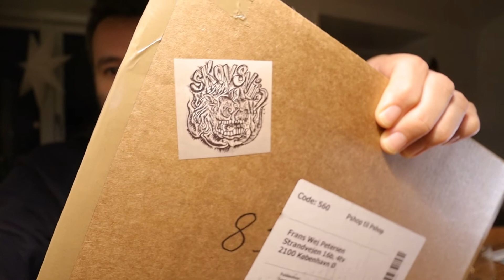111: en mystisk pakke og en lille vlogger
Jeg fik en mystisk pakke fra en mystisk butik! En meget spændende pakke og indholdet glæder jeg mig til at dykke ned i!

Jeg hedder Frans og jeg er interaktiv designer, tegner og såkaldt “digital storyteller”. Dette er min vlog hvor jeg poster en ny video hver eneste dag. Nogengange handler de om det jeg laver, andre gange de ting jeg oplever på min færd gennem livet og nogengange er det bare “et show om ingenting”. Og far-humor, men det er ok; jeg har tre børn.

Jeg filmer på et Canon M50 med Ef-M 11-22mm og Ef-M 22mm linser. Og et lille insta360 go kamera i ny og næ. Min mikrofon er en Røde VideoMicro. Jeg bruger osse min iphone 6s.

Jeg redigerer i LumaFusion på en ipad pro.

Grafik og illustrationer laver jeg i Procreate på iPad’en.

Jeg laver selv det meste af musikken der er med i vloggen. Nogengange er det Dario Barkers Profondo Boxo der har lavet den (Det er Robin Hart og mig)

Min datter troede ikke på at jeg kunne lave videoer hver eneste dag, så nu bliver jeg ved så længe jeg orker. Og/eller så længe der findes orker.